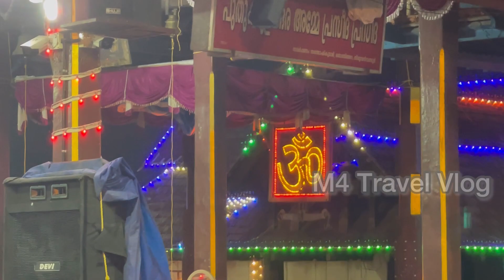ഓതറ പുതുക്കുളങ്ങര ദേവീക്ഷേത്ര പടയണി ഉത്സവവും ചരിത്രവും | History of othera Puthukkulangara Padayani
for more details about this channel and videos please contact 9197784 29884